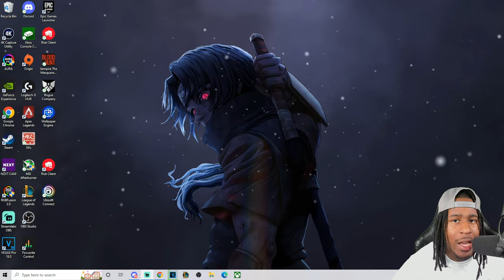This is What Happens When I Use Kamaru Usman In UFC 4...